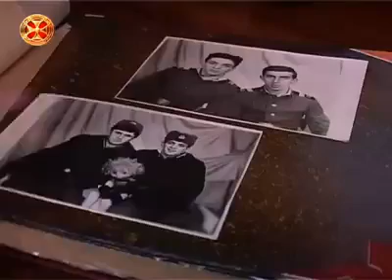ლერი ასლანიკაშვილი 1969-93წწ გარდ. აჩადარა სოხუმი დაბ. სოფ. არადუ ოჩამჩირე აფხაზეთი mematiane.ge